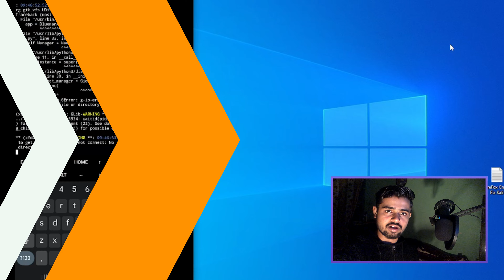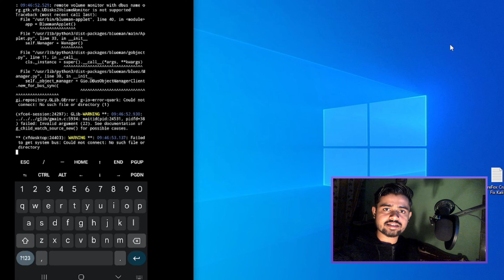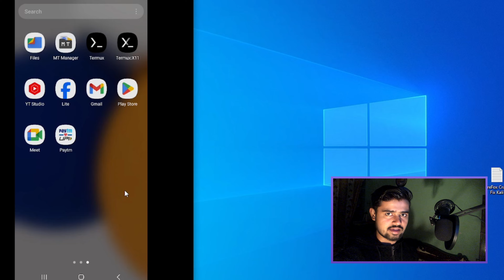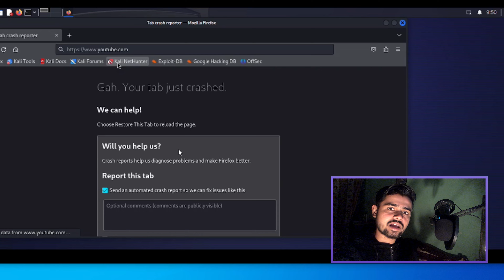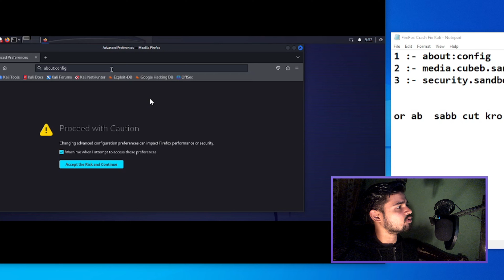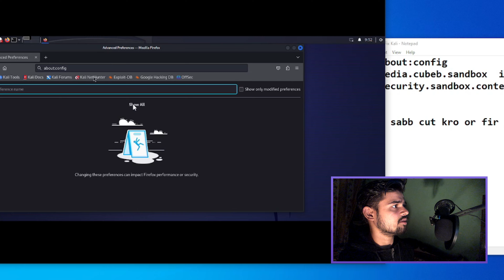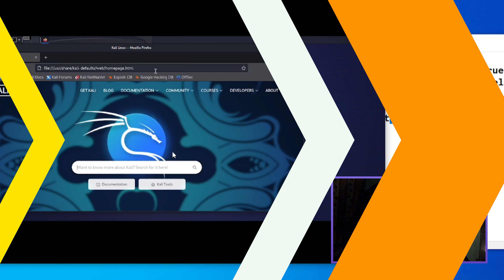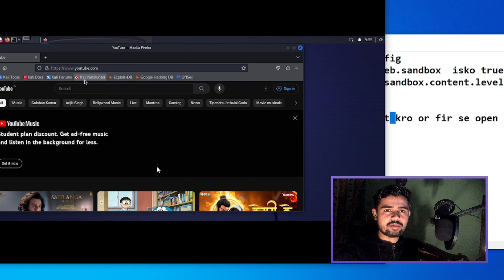Kali Linux Firefox Not Working | tab just crashed problem in Firefox | Kali Nethunter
About This Video:- Today I will tell u how u can fix the Kali Linux Firefox Not Working problem in Android | tab just crashed problem in Firefox | Kali Nethunter